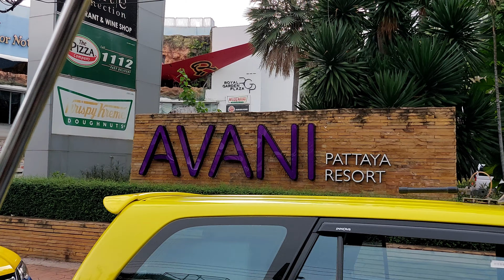#2 Road, Pattaya, Thailand